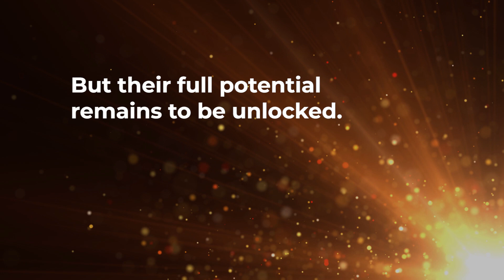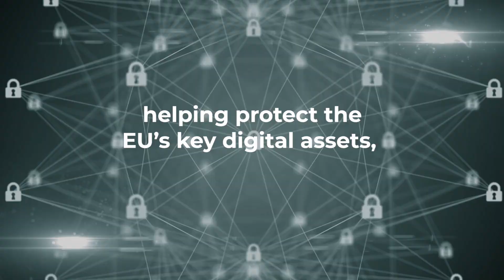The Quantum Communications Infrastructure (QCI)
In the next decade, the EU plans to develop and deploy a secure pan-European Quantum Communication Infrastructure (QCI), to become the backbone of the Quantum Internet.

The QCI will make quantum cryptography a part of conventional communication networks, protecting the EU’s sensitive data and digital infrastructures and making it possible to exchange information between EU countries in a secure way.

Follow the Quantum Flagship!